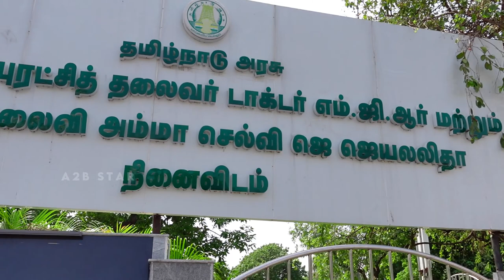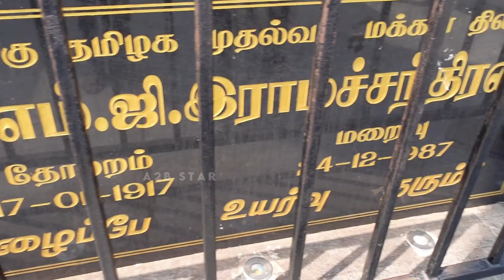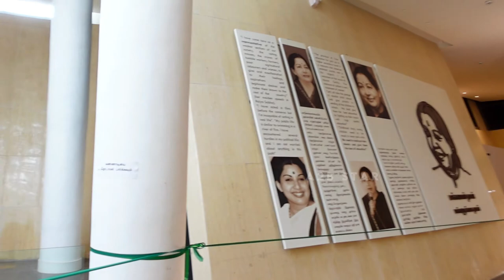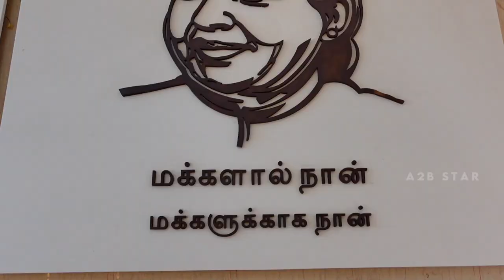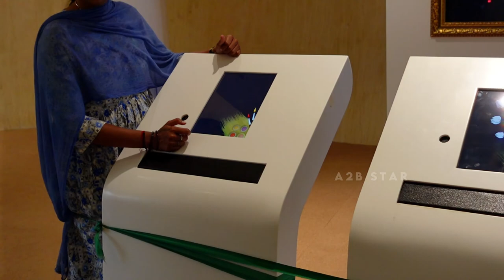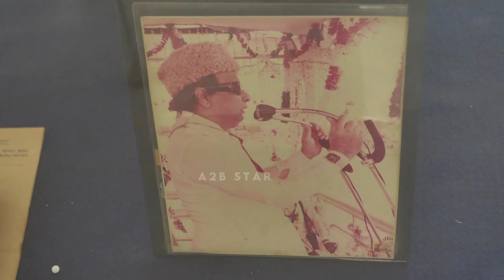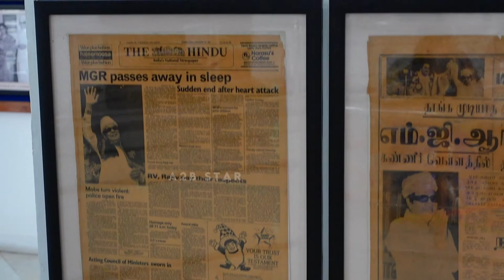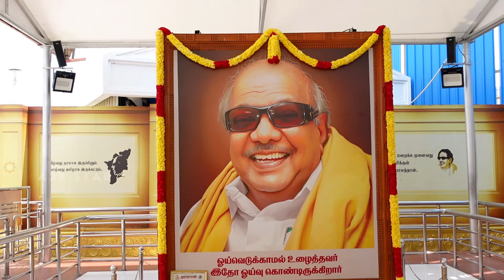MGR Samadhi Chennai | Jayalalitha Samadhi | Karunanidhi Samadhi | MGR and Jayalalitha Memorial | a2b